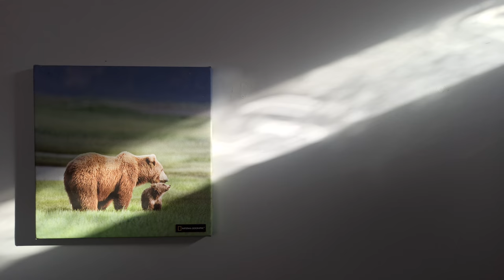Juan José MALGARINI